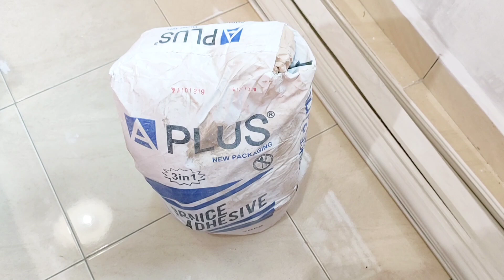dailyvlog Make Over Living Room Pink Putih Part 1 (Ganti Warna Cat Dinding), Masak Menu Bekal Suami